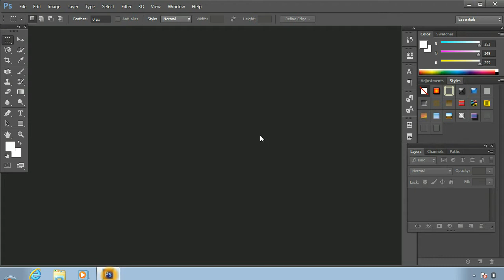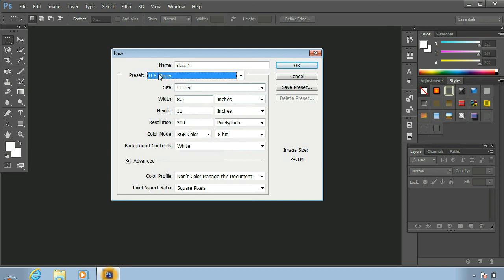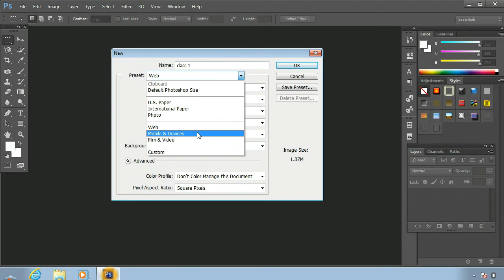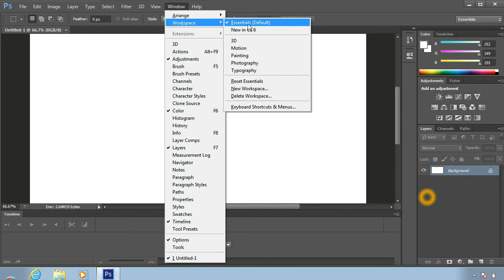Introduction - Adobe Photoshop Cs6 Complete Course in Urdu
In this first class I will be giving an introduction to Photoshop Interface.Photoshop is a Graphics Designing software which is used to make designs on resolution base. It is used to create monograms, logos and photo editing.There are two types of Graphics, one is raster graphics and another is victor graphics. ON raster graphics we work with resolution and picture quality. But on victor graphics we work with Line Art, in line art you do not need to care of resolution, because you make shapes with line too.

Learning Photoshop in Urdu And Hindi is easy and understandable.

 Top Up Mobile Balance Worldwide Recharge Online

How to Transfer Mobile Balance from Saudi Arabia to Pakistan

How to Buy Domain & Hosting in pakistan

Earning Money with BuySellAds in  Urdu/Hindi Tutorial

Eran Money From infolinks in urdu